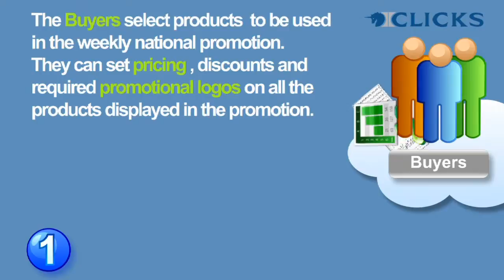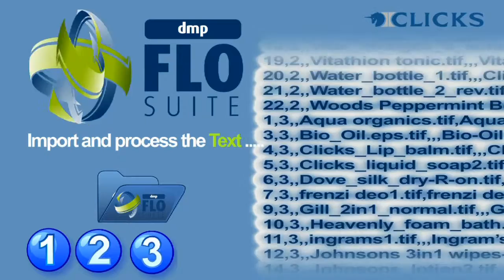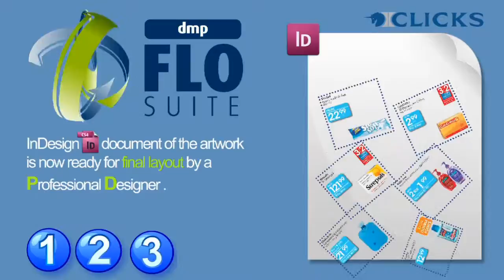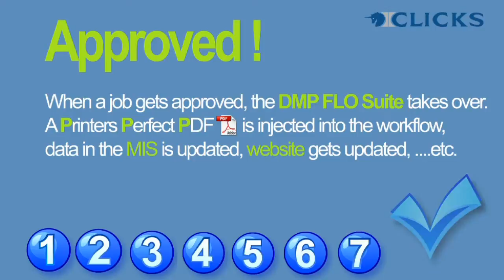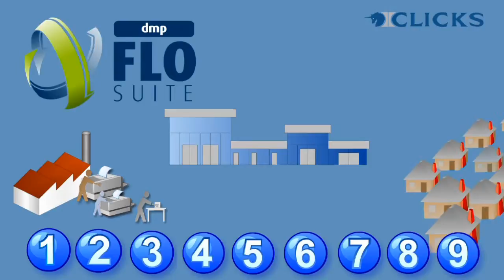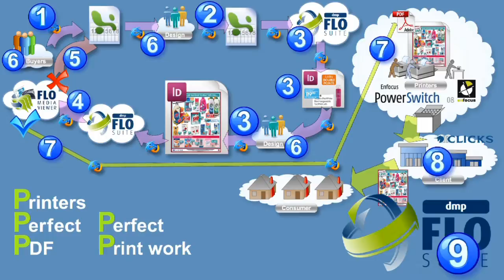FLO Clicks final1 You Tube HQ HD